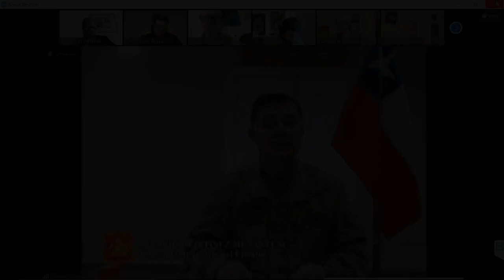CJ ejército explicando con mazanitas a congresistas (completo)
Importante saber que hay detrás de ley de infraestructura crítica. Ver y compartir por favor.